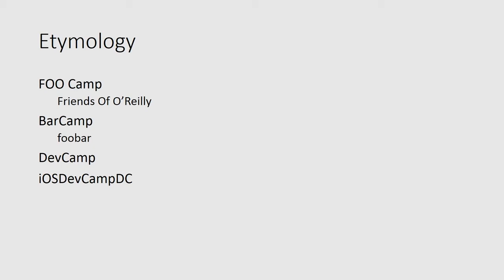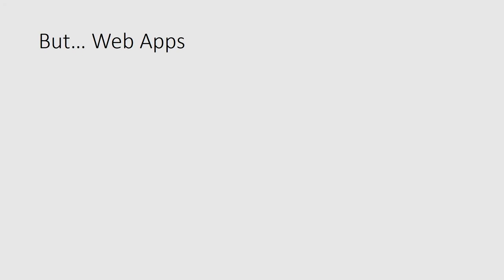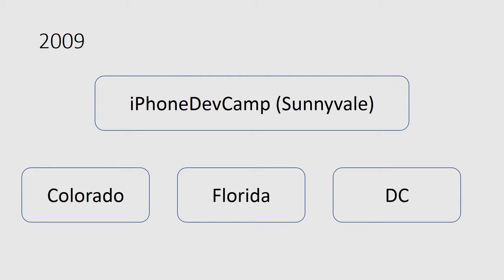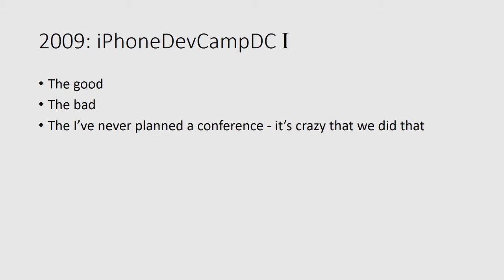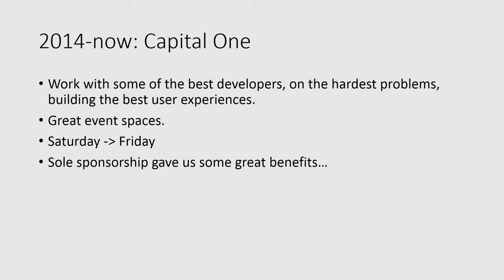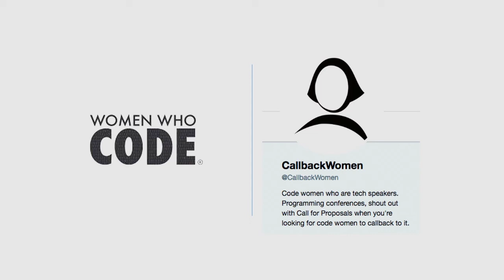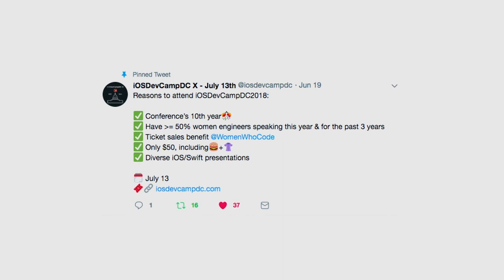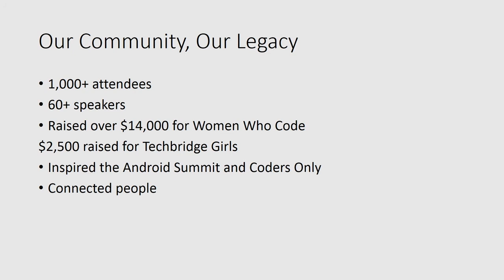iOSDevCampDC 2018 - Kickoff - Luis de la Rosa